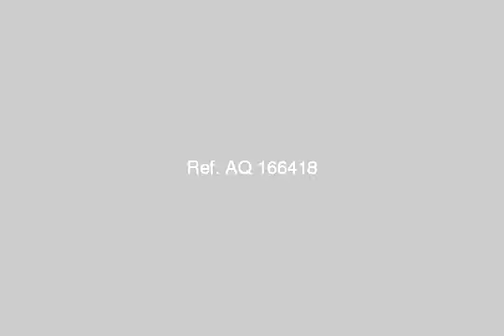280 Apartment Above Ground 4 Bedrooms - mlseg.com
- 209 Horus - 2 floor, Mena 2, North coast - Egypt Real Estate |    North Coast |        Apartment For Rent